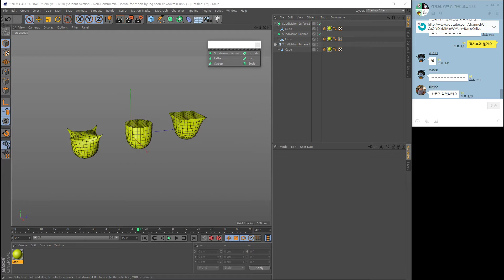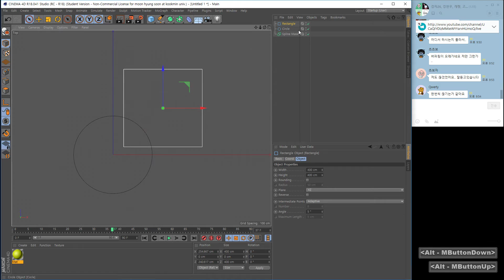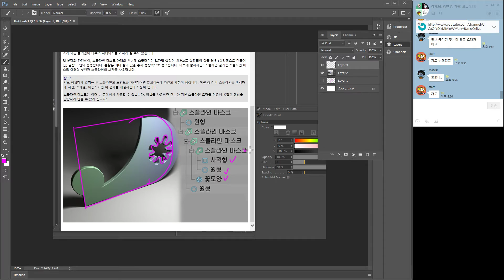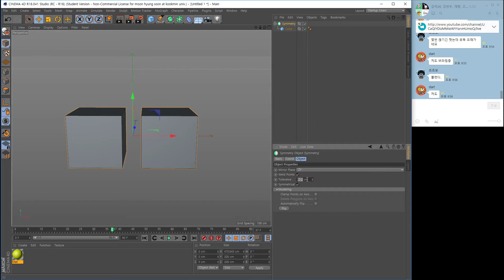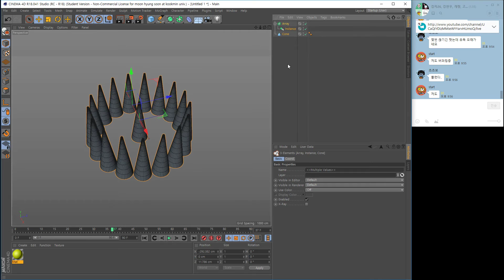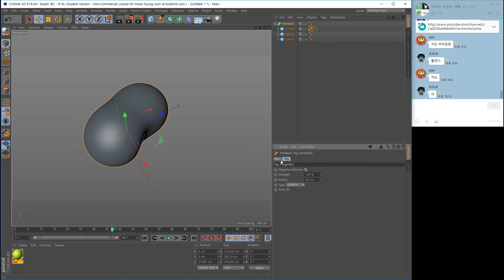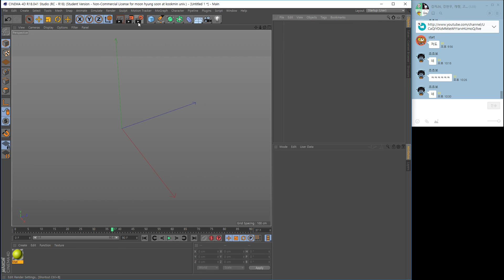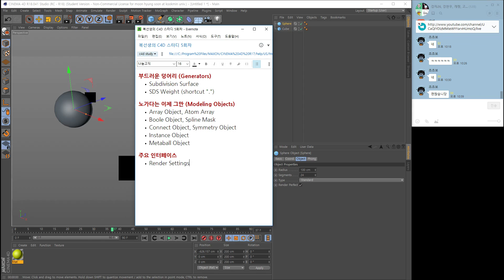C4D 스터디 05. part 2 삽질은 이제 그만 (Modeling Objects)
복선생의 C4D 스터디
(Modeling Objects)
* Array Object, Atom Array
* Boole Object, Spline Mask
* Connect Object, Symmetry Object
* Instance Object
* Metaball Object

0:00 Intro
1:28 Array Object
5:15 Atom Array
7:18 Spline Mask
17:50 Boole Object
22:30 Connect Object
23:35 Symmetry Object
26:55 Instance Object
32:50 Metaball Object
40:43 Render settings
52:25 Ending